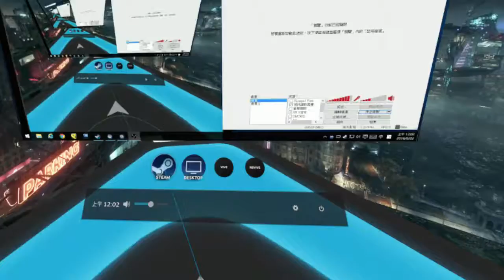Funfair - 雖然小遊戲很虛，但是摩天輪值得體驗